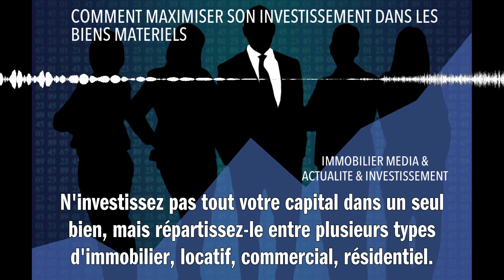COMMENT MAXIMISER SON INVESTISSEMENT DANS LES BIENS MATERIELS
Pour maximiser son investissement dans l'immobilier, suivez ces conseils clés. D'abord, l'emplacement est primordial : un bien situé dans une zone à forte demande locative ou à fort potentiel de valorisation est un choix judicieux. Seconde règle: diversification. N'investissez pas tout votre capital dans un seul bien, mais répartissez-le entre plusieurs types d'immobilier (locatif, commercial, résidentiel). Troisièmement, assurez-vous d'une bonne rentabilité : le loyer perçu doit être supérieur à vos charges (crédit, travaux, taxes). Enfin, optimisez votre fiscalité : profitez des dispositifs fiscaux existants (Pinel, Malraux…). Rappelez-vous qu'un investissement réussi repose autant sur l'aspect financier que sur une bonne connaissance du marché immobilier.